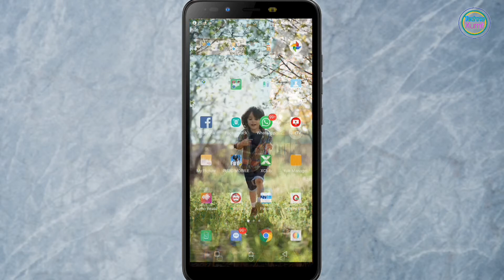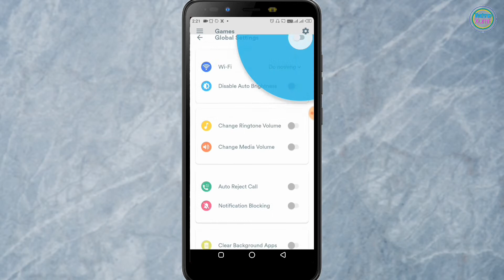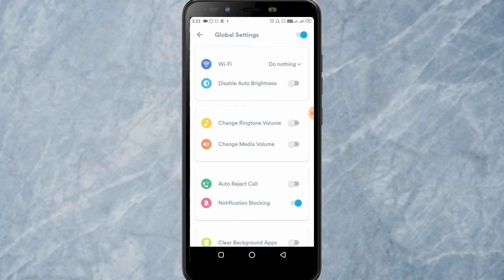How To Turn On Gaming Mode In Any Android | Play Pubg Without Lag In Any Android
👉Hi Friends Techno Xumit Channel Main Aapka Swagat Hain .. aaj k ish video meh main aplogoko gaming mode k bare meh bataunga. Agar Video Aacha Lage Toh.

👉🔔Bell Icon Ko Press Jarur Karle

About : Techno Xumit is a YouTube Channel, where we upload Android tech, tricks, tips, earn money etc videos in Hindi, New Video is Posted Everyday